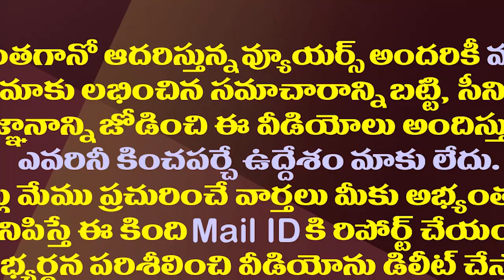బోయినపల్లి కిడ్నాప్ ముందు ఆ సినిమాలోని సీన్లు రిహార్సల్.!|That Movie Connection With Bowenpally Case